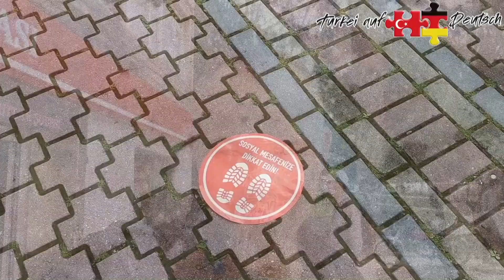Covid-19 Lebenszeichen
ein kleines lebenszeichen von mir.

Wenn Ihr Fragen zum Thema Auswandern habt, könnt Ihr euch gerne, an mich wenden.